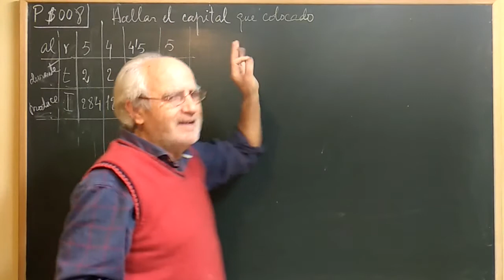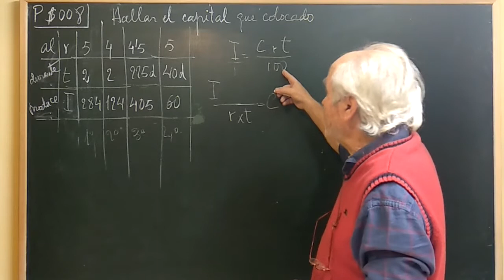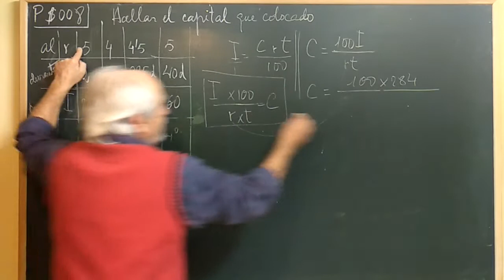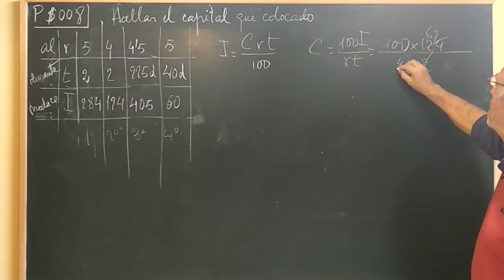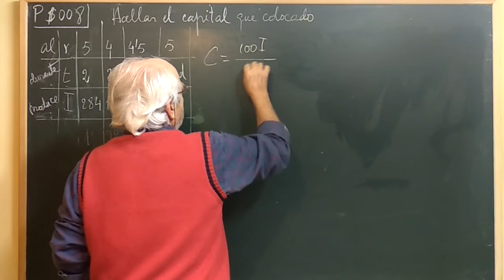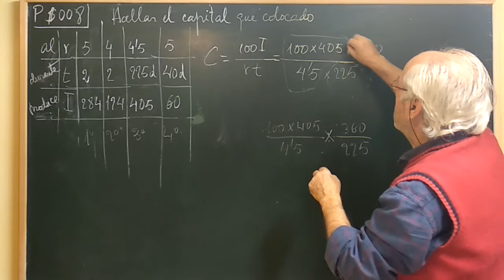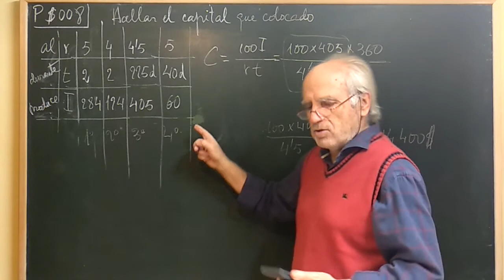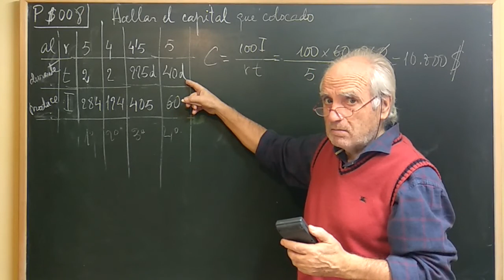P$008 CAPITAL MONEY(Prob)